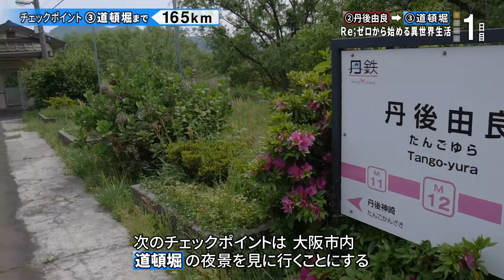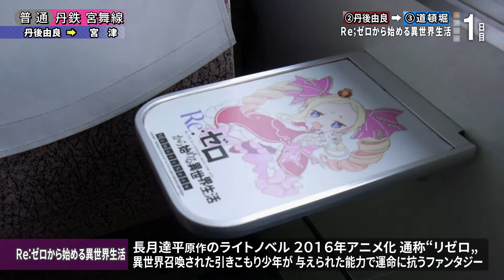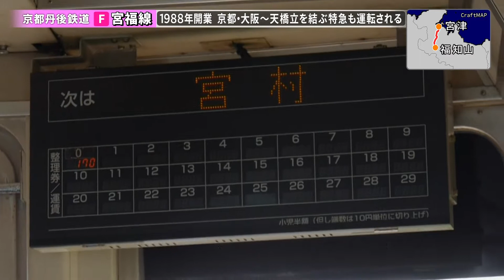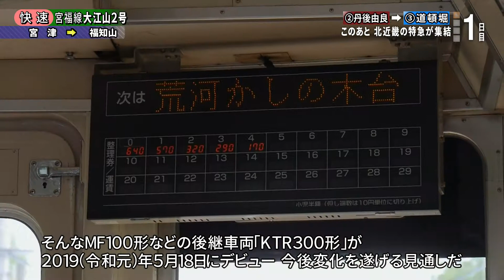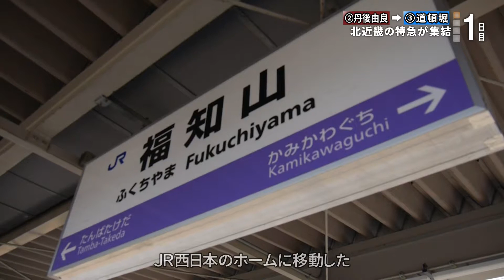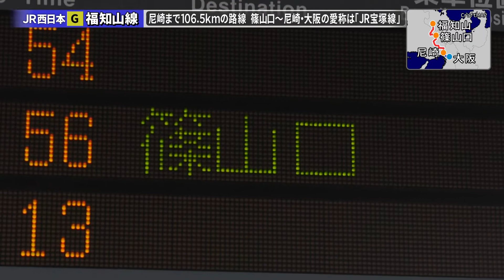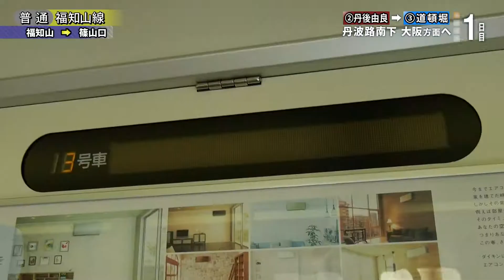【近畿令和鉄道旅2019 #4】北近畿ビッグX＠丹後由良→篠山口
“アニメの聖地”として知られる由良川橋梁で撮り鉄。
思いがけない出会いや、珍しい光景も…
●京都丹後鉄道宮舞線 丹後由良→宮津
KTR700形(KTR705 リゼロ)…普通／豊岡行き

●京都丹後鉄道宮福線 宮津→福知山
MF100形(MF104)…快速大江山2号／福知山行き

●福知山
JR西日本287系(フチFA03)…特急はしだて4号／京都行き
JR西日本289系(フチFG403)…特急こうのとり18号／新大阪行き
JR西日本287系(フチFA06)…特急きのさき7号／城崎温泉行き
JR西日本287系…特急こうのとり11号／福知山止まり

●福知山線 福知山→篠山口
JR西日本223系(ミハMA10)…普通／篠山口行き